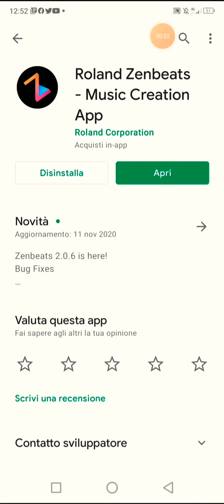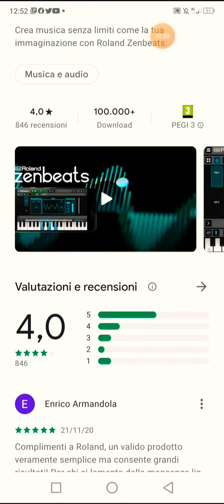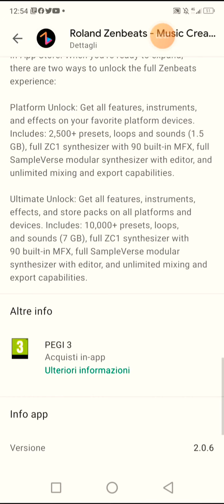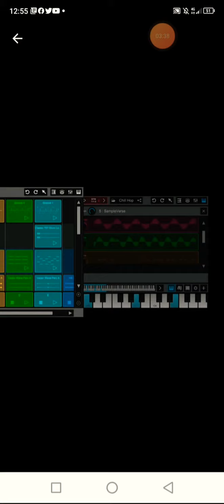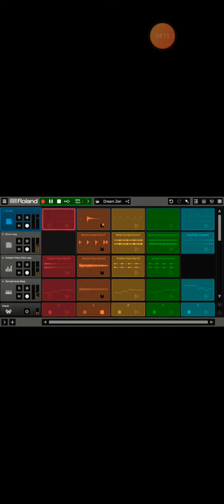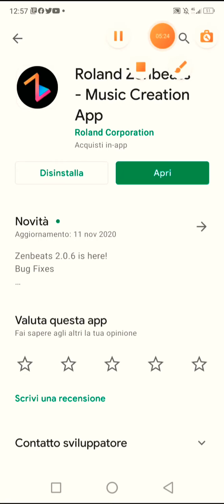Roland Zeabeats tutorial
Crea musica senza limiti come la tua immaginazione con Roland Zenbeats.

Find Your Creative Flow

Roland Zenbeats is a music creation app that keeps you in an effortless artistic flow. Get started on any device or platform. With its collection of both modern and legendary sounds, Zenbeats brings Roland’s history of innovation into a new, accessible format.

Music Shouldn’t Feel Like Work—It Should Feel Like Play

Whether you’re an emerging musician or an established producer, Zenbeats makes music creation easy. Make beats, access lessons, and sample the world around you. Wherever you are, no matter what platform or device you use, capture your creative spark with Zenbeats.

The Next Generation of Sound

ZC1 is a new plug-in synthesizer using Roland’s ZEN-Core Synthesis System. Available in Zenbeats as a free instrument, ZC1 has 60 presets and a sleek touch-based interface. Use the XY pad for Resonance and Cutoff or other parameters. Plus, unlock ZC1 to share sounds with ZENOLOGY and ZEN-Core-compatible hardware and get around 900 additional preset tones and 90 built-in MFX effects. ZC1 is only available on 64-bit platforms

Fresh Sounds—Fresh Ideas
The Zenbeats Store is packed with sounds, loops, and creative tools to expand your musical palette. Whatever mood you’re after, the choices are there. Sort by genre or dial in a hyper-specific style to find your sound.

Touch the Future

Optimized for touch, Zenbeats arrives pre-loaded with on-screen controllers, instruments, and effects. Tap, swipe, modulate, and pitch bend sounds using gestures with on-screen instruments.

Sample the Universe

SampleVerse is a powerful tool to play, edit, and capture sounds from your world. With its phrase arpeggiator, multiple oscillators, note expression (MPE), and extensive filters, SampleVerse makes musical possibilities infinite.

Beatmaking Bliss

Roland Zenbeats provides access to extensive beatmaking tools and comes stocked with a collection of kits and pattern presets. Craft powerful rhythms with classic Roland sounds, studio kits, and grooves.

Bring It All Together

Helping artists come together and shape their sound is the most powerful feeling you know. It should be easy, intuitive, natural. It’s a zen thing. Easy transfer between phone, tablet, and desktop makes the distance between you and your finished product even shorter

Beginner’s Mind Meets Professional Power

If you’re new to producing or beat-making, you’ll love the intuitive workflow features like beat-sync and key-lock. They let you quickly capture ideas, regardless of skill level. And the in-app lessons help you hit the ground running and steadily gain confidence.”

If you’re experienced in music production, you’ll appreciate the multi-platform plugin support and professional tools like SampleVerse, Loopbuilder, ZC1, and more. There’s even a mixer view featuring a master channel with global options to view your track's volume, effects and sends.

Free or Unlock: The Choice is Yours

With the free version of Zenbeats, you get music production essentials plus the ability to purchase additional loops and presets in the Zenbeats In-App Store. When you’re ready to expand, there are two ways to unlock the full Zenbeats experience:

Platform Unlock: Get all features, instruments, and effects on your favorite platform devices. Includes: 2,500+ presets, loops and sounds (1.5 GB), full ZC1 synthesizer with 90 built-in MFX, full SampleVerse modular synthesizer with editor, and unlimited mixing and export capabilities.

Ultimate Unlock: Get all features, instruments, effects, and store packs on all platforms and devices. Includes: 10,000+ presets, loops, and sounds (7 GB), full ZC1 synthesizer with 90 built-in MFX, full SampleVerse modular synthesizer with editor, and unlimited mixing and export capabilities.

Sound Alchemy Venice
Happy New Year and weekend